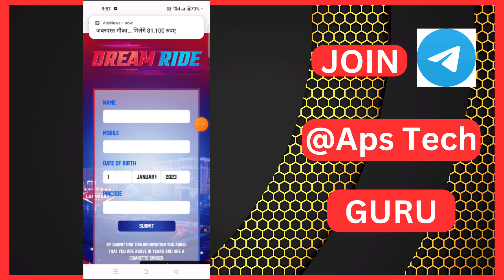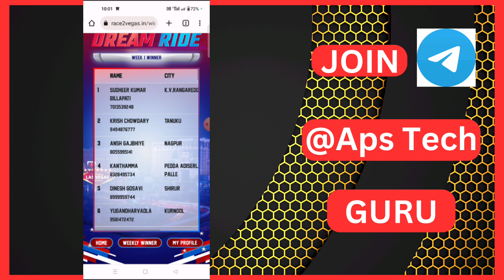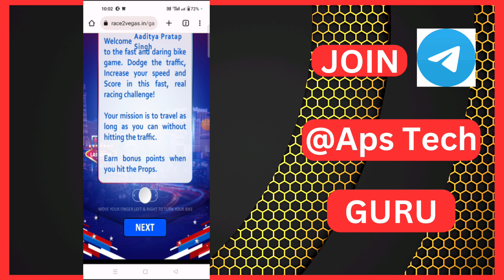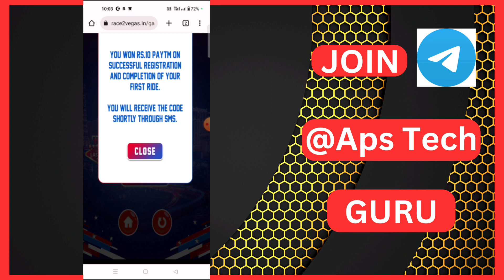🔥New Game Offer Free Product | Game खेलकर Free Shopping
🔥 Zap Free Product Trick Video

[Amazon Store]

Related Tags 👇
shopsy ₹1 sale back
free shopping
polo new free shopping app